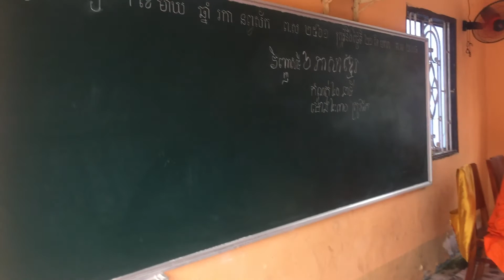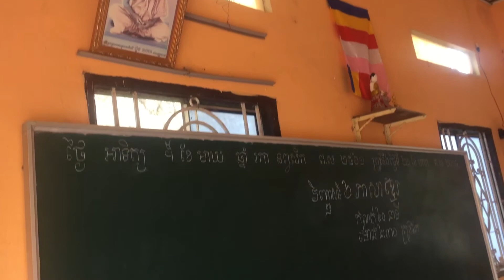ថ្ងៃអាទិត្យ ទី២១ មករា ២០១៨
ថ្នាក់ពុទ្ធិកមធ្យមសិក្សាទុតិយភូមិ ឆ្នាំទី ១ មណ្ឌលប្រឡងវត្តមង្គលឧទ្យាន (កិញ្ឆាង)។